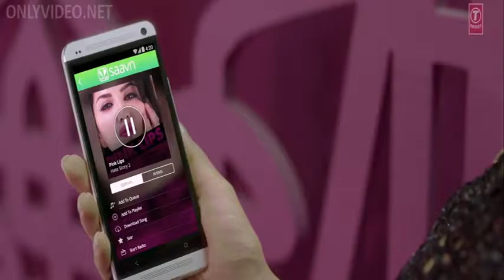Pink Lips Hate Story 2